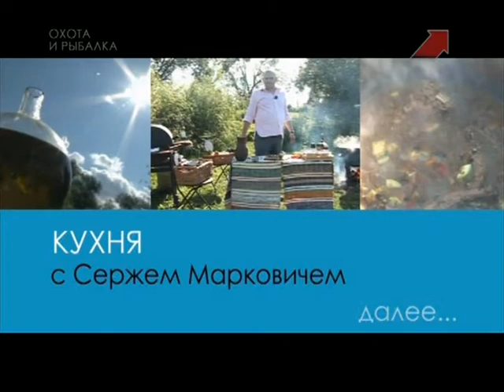Кухня с Сержем Марковичем. Паприкаш из зайца